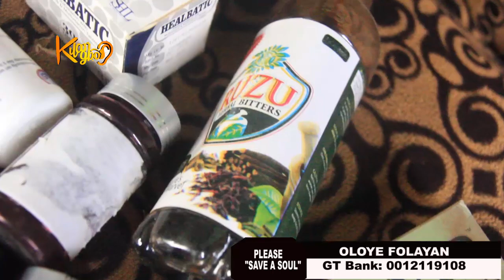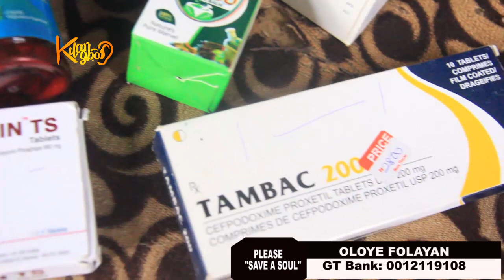A CRY FOR HELP! MAN SEEK ASSISTANCE AFTER SPENDING LIFE SAVINGS, PROPERTIES ON UNKNOWN AILMENT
A cry for help! Mr Oloye Folayan, seek assistance after spending life savings on unidentified ailment// threatened by landlord
    YOU CAN REACH MR OLOYE ON : 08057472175
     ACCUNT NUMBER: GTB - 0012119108